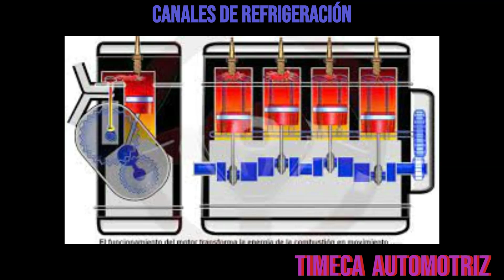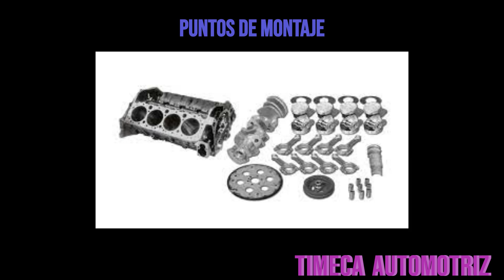Descubriendo los Secretos Explorando el Fascinante Funcionamiento del Mono Bloque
��✨ Embárcate en un viaje de descubrimiento tecnológico con nosotros mientras exploramos
los secretos detrás del fascinante funcionamiento del Mono Bloque. ���� Desde sus intrincados
componentes hasta su impacto en la industria, te sumergirás en el corazón mismo de la
innovación.
¿Cómo revoluciona el Mono Bloque la manera en que interactuamos con la tecnología
cotidiana? ���� Acompáñanos para descubrirlo y maravíllate con la ingeniería que impulsa
nuestra era moderna. Este video es tu pasaporte a un mundo de conocimiento, curiosidad y
asombro. ¡No te pierdas la oportunidad de explorar los secretos que están transformando
nuestro futuro! ��✨